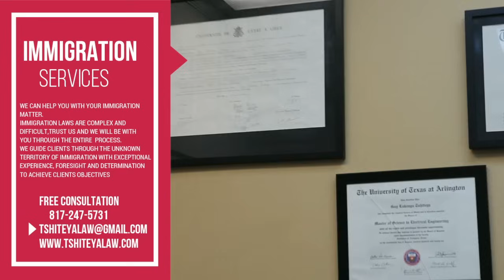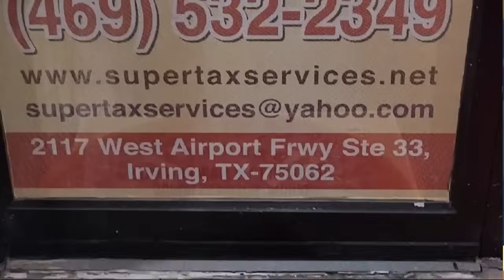*URGENT URGENT URGENT LES WAZALENDOS INVITÉS À KINSHASA POUR UNE RÉUNION DE HAUTE SRATÉGIE*